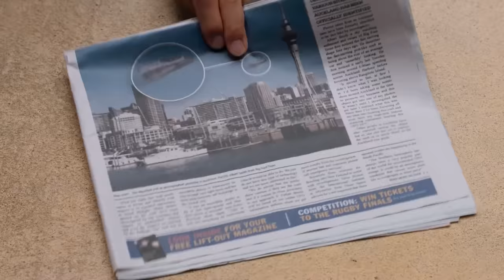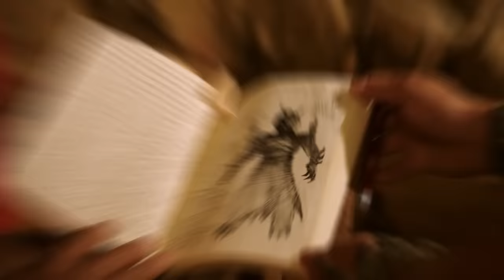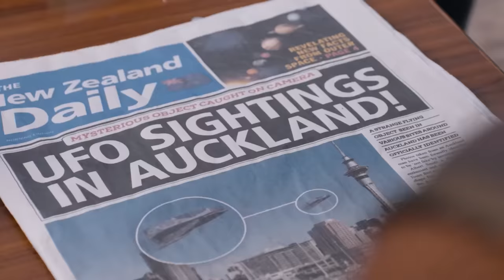World Famous! (in New Zealand) 🌎📰 E17 | Full Episode 🦖 Dino Charge ⚡ Kids Action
When one of Sledge’s transport pods is spotted in New Zealand, the Rangers head to Auckland and are shocked to discover the existence of a new Ranger.